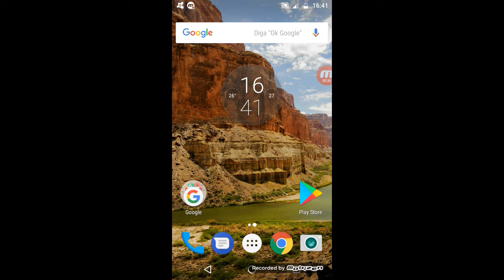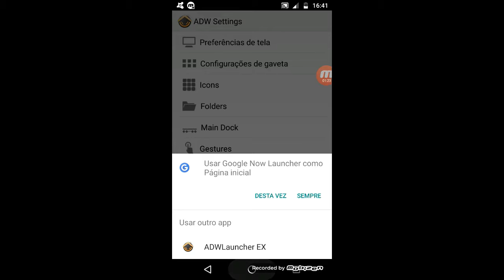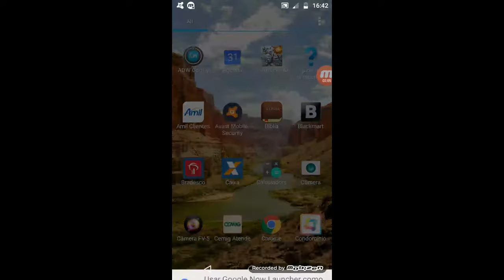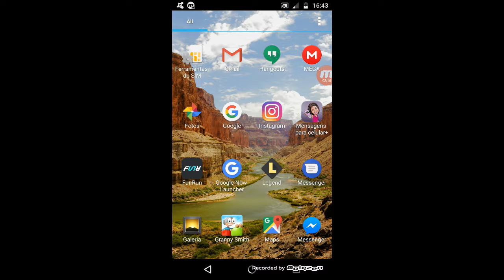Mudando o menu do Celular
Cansado da mesma aparência do menu do seu Celular, apresento um aplicativo com varias funções que vão deixar seu Celular mais moderno.